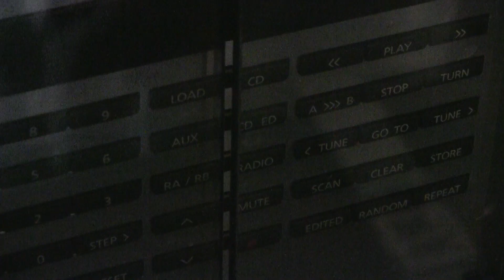Red Hot Chili Peppers - Under the Bridge [Unofficial Music Video '12]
Our take at a music video for Red Hot Chili Peppers legendary track "Under the Bridge".